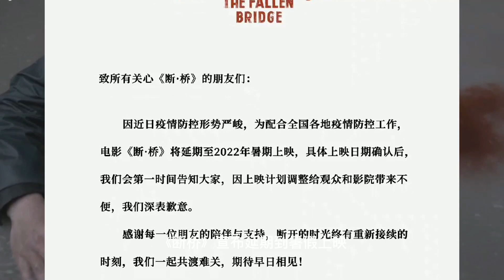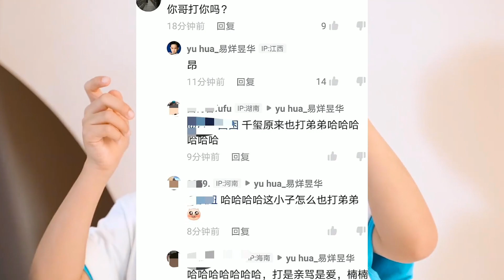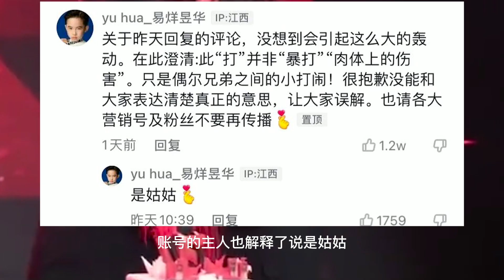TFBOYS九周年全国高校巡回演唱会！王俊凯电影《断桥》宣布延期改档，王源带妈妈去黄雅莉家蹭饭，易烊千玺家暴弟弟，跟舒淇合作电影​